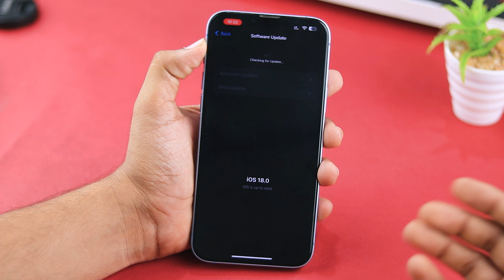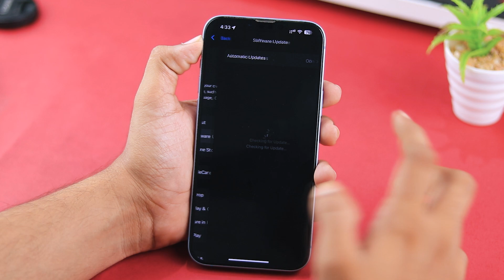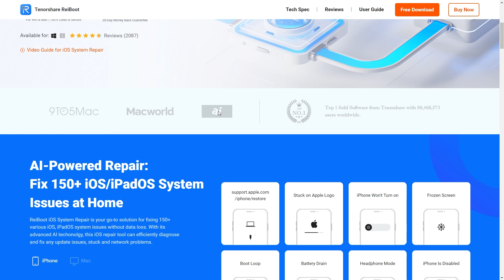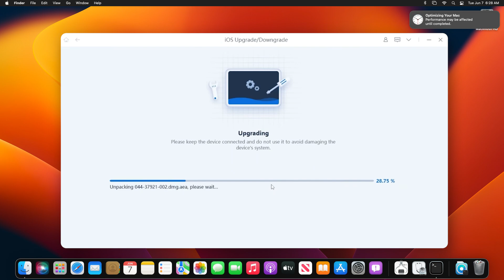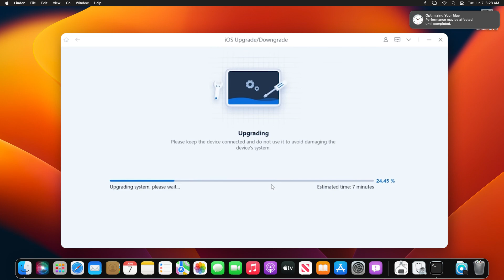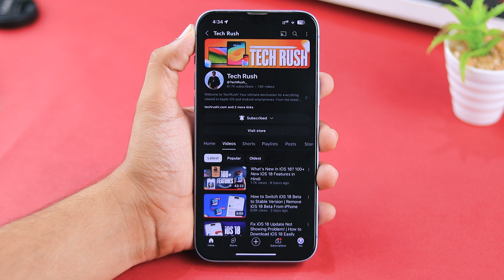How to Fix Unable to Install iOS 18? Fix iPhone Won't Update to iOS 18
iOS 18 update not installing on your iPhone 15/14/13/11 Pro Max or any other Compatible iPhone's? Struggling with the errors mentioned below, while installing iOS 18 on your iPhone?

➤ This video shows following information's:
1. iOS 18 Not Showing Up
2. Won't Update to iOS 18
3. iOS 18 Not Update
4. Unable to Install iOS 18
5. Unable to Download iOS 18